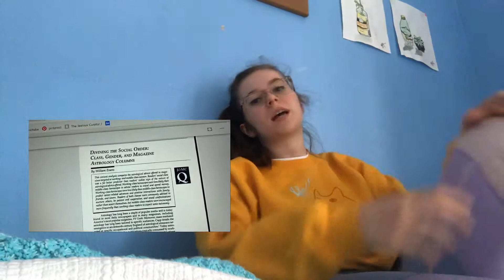SPRING BREAK 2019 | A Productive Gal! | Elyse Marie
Woohoo!